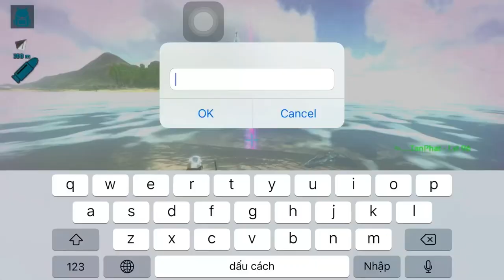ARK MOBILE || pvp hook bow bola || sever lofi chill🎶